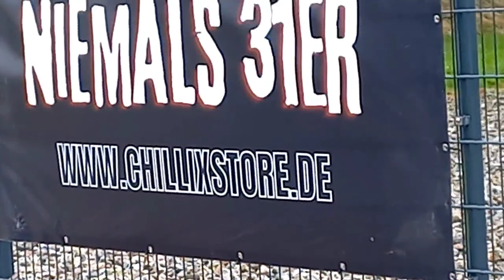GZUZ & PASHANIM - SCHICKSAL & ZUFALL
Heute haben wir - Schicksal & Zufall - für euch!
Pusht den Song! Danke an Alle!

Beatproduzent ist wie immer Kingside!
Künstler:
folgt den Künstlern in den Sozialen Netzwerken!
Rechtliches:
© Alle Rechte liegen bei Gzuz, Pashanim, Kingside und sein/deren Label, den Urheberrechtsinhabern!
Kapitel:
0:00 Anfang
0:10 Part 1. Gzuz
0:37 Hook - Gzuz
1:00 Part 1 - Pashanim
1:30 Hook - Gzuz
1:47 Ende